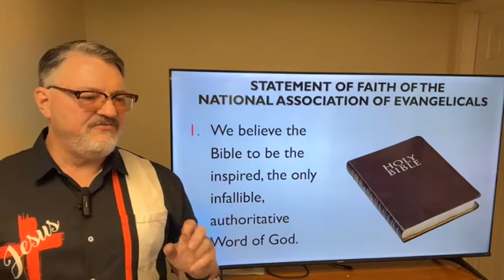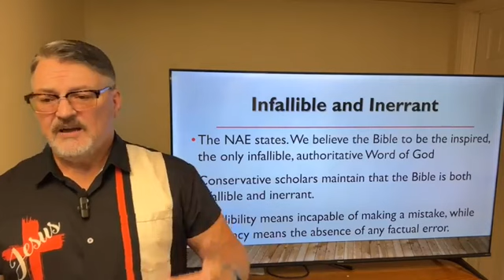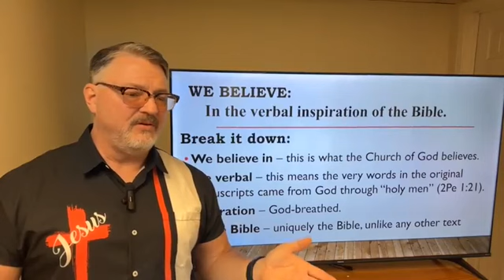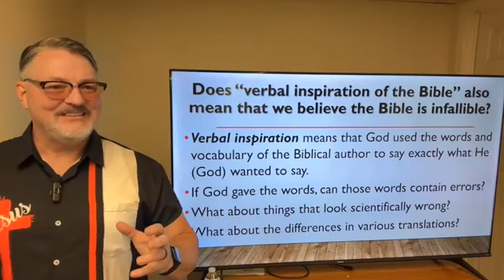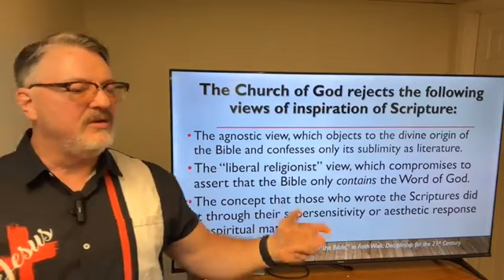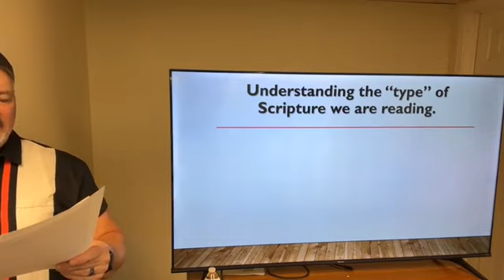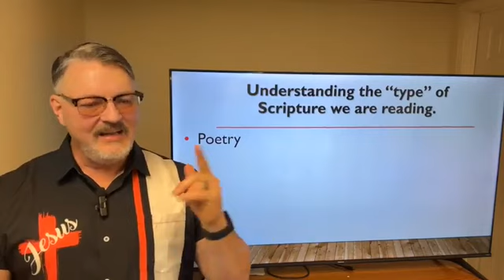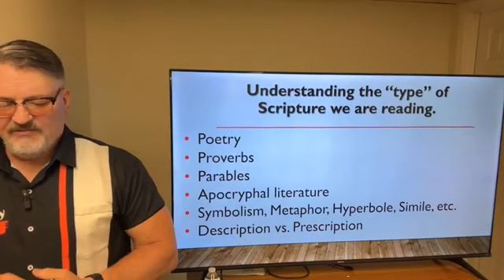This we believe. "We believe in the verbal inspiration of the Bible”.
Join us as we learn about the Church of God and what they believe, We dig deep into the declarations of Faith as laid out first time in the Evangel on September 25th 1948.
This is being taught at Conyers Church of God in Conyers, Ga you can visit us
 for more information. Many Thanks to Pastor Mark for letting post this on my Channel.